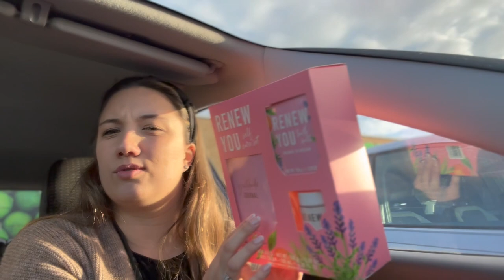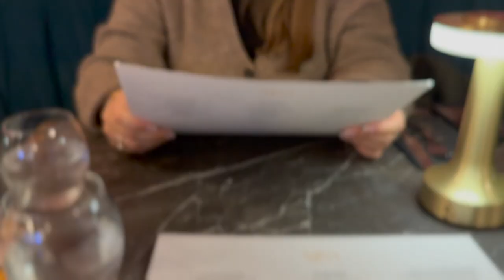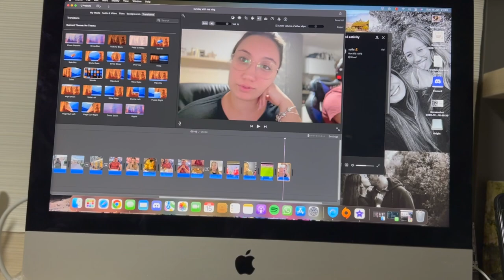VLOG: Sunday with me